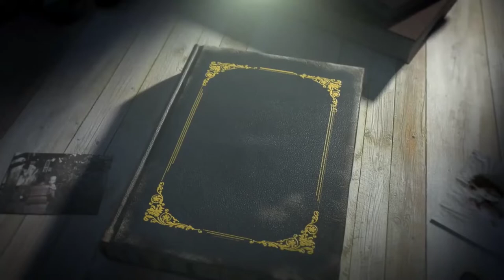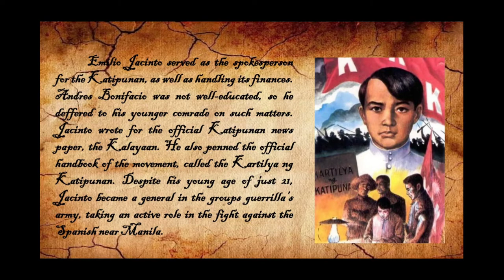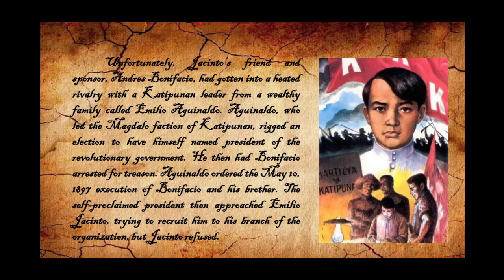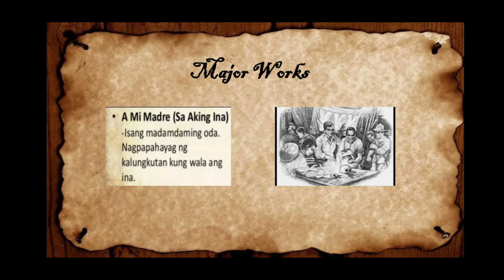EMILIO JACINTO/PHILIPPINE LITERATURE